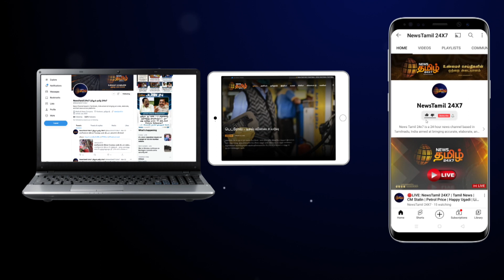செல்போன் பார்த்த அதிகாரி | வெளுத்து வாங்கிய அமைச்சர் கே.என்.நேரு | Minister KN Nehru Angry Speech